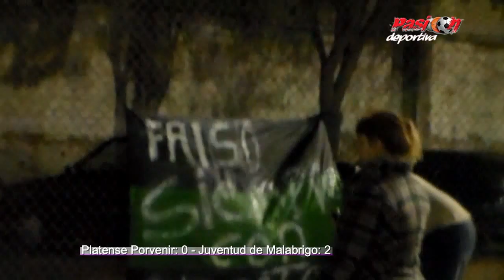edicion Platense vs Juventud 2014